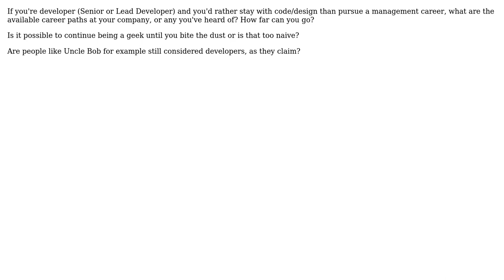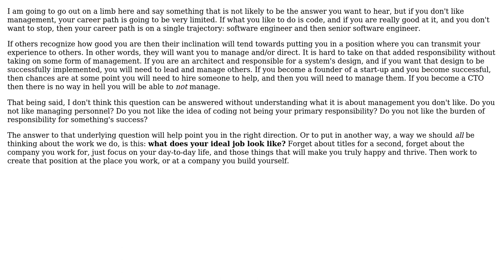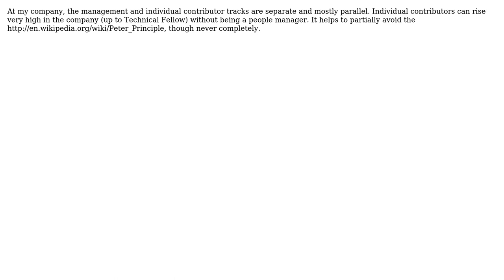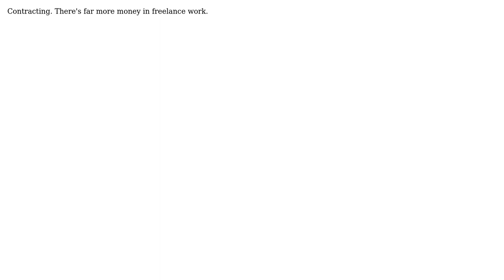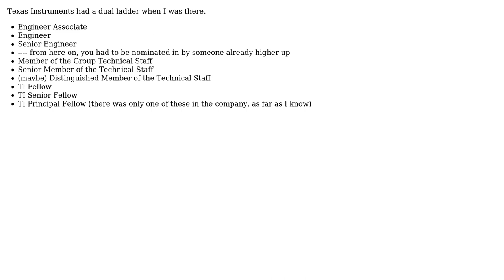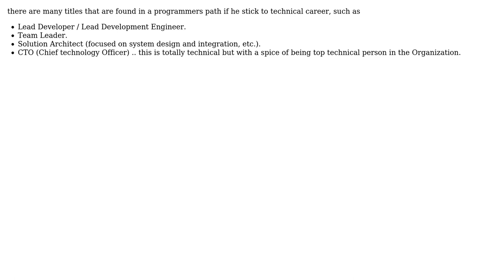Software Engineering: What's the career path for a developer who doesn't like management?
With thanks & praise to God, and with thanks to the many people who have made this project possible! | Content (except music & images) licensed under CC BY-SA | Music | Images & others | With thanks to user wheaties user Shady M. Najib user Ryan Roberts user Noah Richards user John R. Strohm user John MacIntyre user JohnL user Heatwave user Fishtoaster user DanSingerman user Dan Pichelman user ChrisF user Byrne Reese user Alan and the Stack Exchange Network Trademarks are property of their respective owners. You are responsible for your own actions.